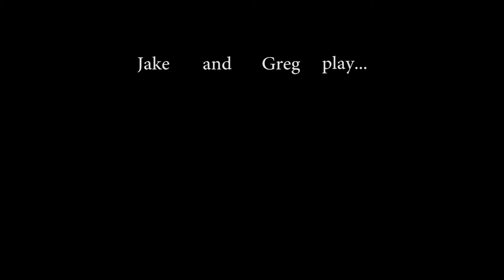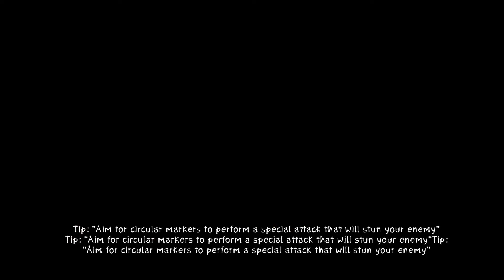Jake and Greg play Zenoclash 2 (Part 11) - Bunched Panties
Zenoclash 2 is developed by ACE Team, produced by ATLUS, and licensed to and published by Index Digital Media, Inc.